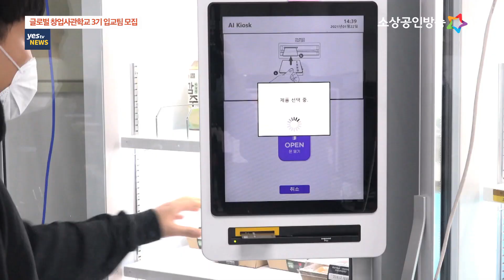[yestv뉴스] 글로벌 창업사관학교 3기 입교팀 모집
중소벤처기업부가 ‘글로벌 창업사관학교’에 입교할 창업기업 및 예비 창업기업 40개사를 오는 4일부터 3월 4일까지 한 달간 모집한다고 밝혔습니다.

2020년 개교한 ‘글로벌 창업사관학교’는 혁신적인 창업 아이템을 보유한 창업기업 대상으로
세계 최고 수준의 역량을 보유한 창업기획자의 밀착 보육, 국내·외 전문가의 디엔에이(D.N.A.) 분야 특화 교육 등을 통합 지원하는 프로그램으로,

세계 최고 수준의 보육 서비스와 기술·경영 특화 교육 제공을 통해 입교팀이 성장해 글로벌 시장에 성공적으로 진출할 수 있도록 하는데 그 목적이 있습니다.

‘글로벌 창업사관학교’ 3기는 4일 모집 공고를 시작으로, 3~4월 중 입교팀 선정 평가를 거쳐 4월말부터 12월말까지 약 9개월간 프로그램을 진행할 예정입니다.